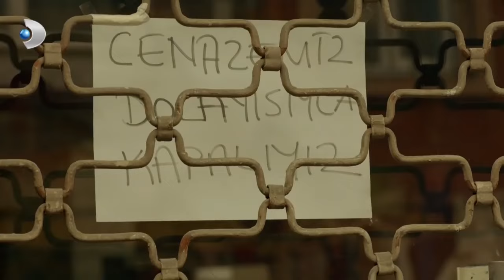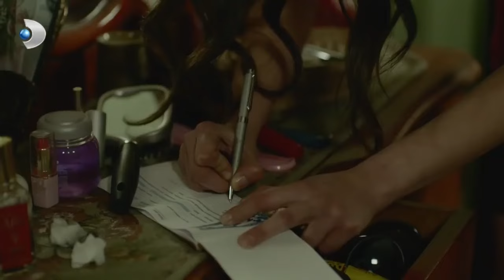Şadiye Nasıl Hayat Kadını Oldu! - Merhamet Özel Klip